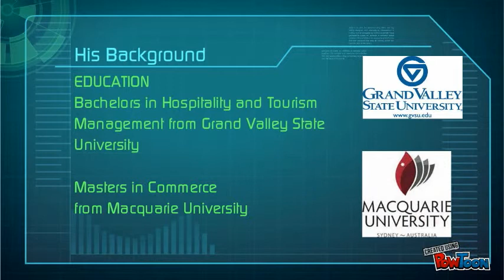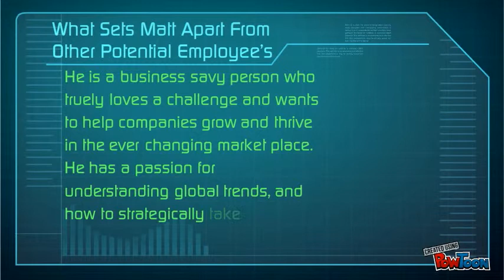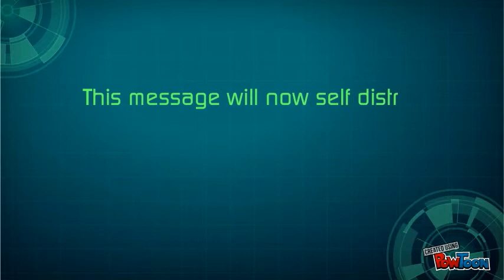Matthew Meyer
A video to introduce my self to potential employers-- Created using PowToon -- Free sign up . Make your own animated videos and animated presentations for free.  PowToon is a free tool that allows you to develop cool animated clips and animated presentations for your website, office meeting, sales pitch, nonprofit fundraiser, product launch, video resume, or anything else you could use an animated explainer video. PowToon's animation templates help you create animated presentations and animated explainer videos from scratch.  Anyone can produce awesome animations quickly with PowToon, without the cost or hassle other professional animation services require.